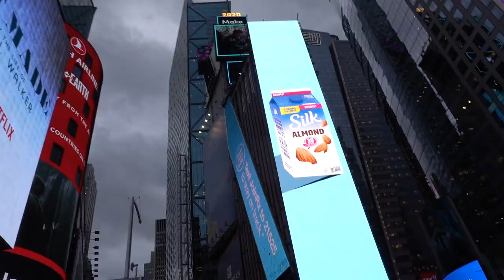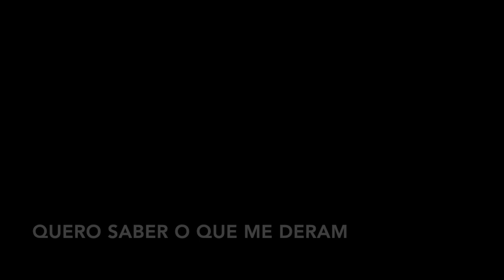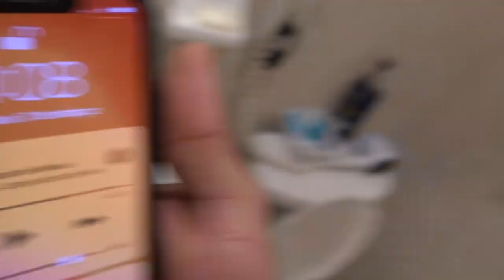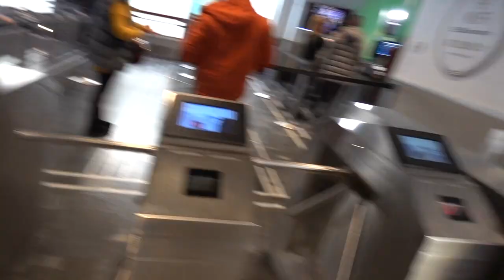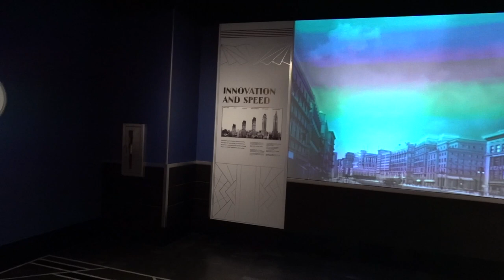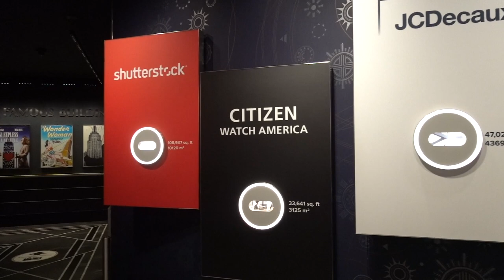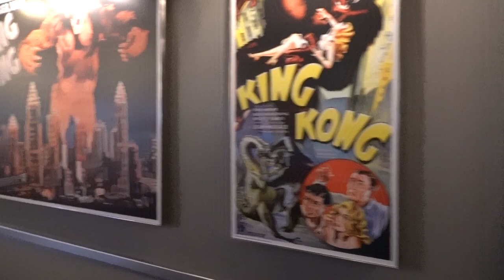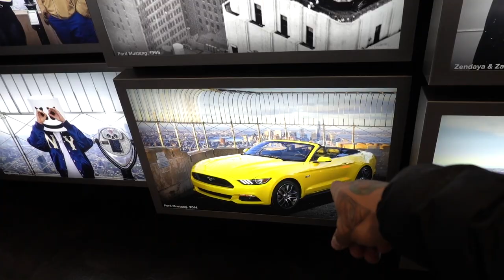FUI NO ROLE E OS GRINGOS ME DOPARAM